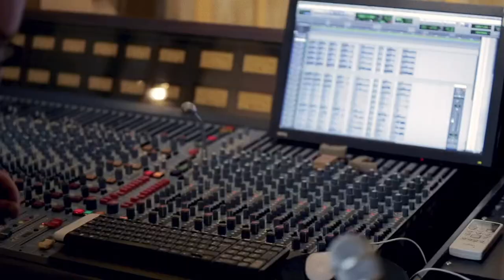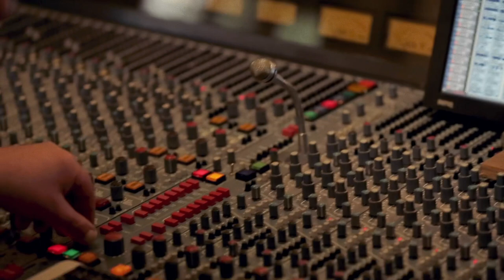LOWLAND BROTHERS - Driftin’ (Live @ Bonison Studio)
LOWLAND BROTHERS - Driftin’

Written and performed by LOWLAND BROTHERS

Nico Duportal : Lead Vocals and Guitar
Hugo Deviers : Guitar
Max Genouel : Bass
Fabrice Bessouat : Drums
Damien Cornelis : Keys
Laurence Le Baccon : Backing Vocals
Julie Dumoulin : Backing Vocals
Barbara Belmonté : Backing Vocals

Video directed by Axel Vanlerberghe for CineAxeMovie
Mix and Mastering by Albert Milauchian at Bonison Studio

Special thanks to Hughes Jacob and JACOBSON VINTAGE GUITARS